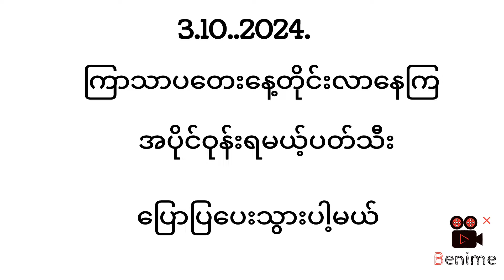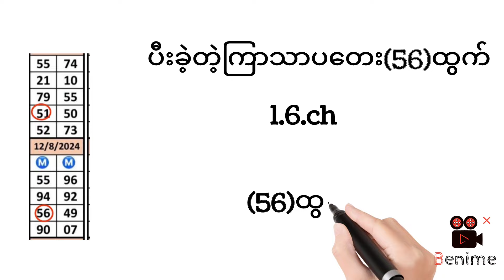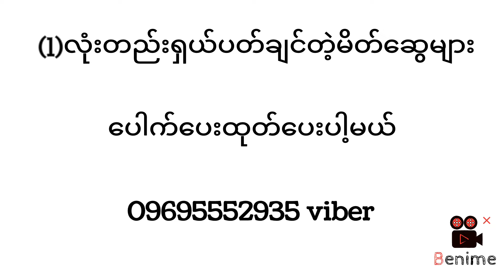3.10.2024.ကြာသာပတေးနေ့တိုင်းပေးနေကြရှယ်ပတ်သီး2d3dlive 2dlive 2d 2d3d 2dmyanmar 2d3dmyanmar 3d